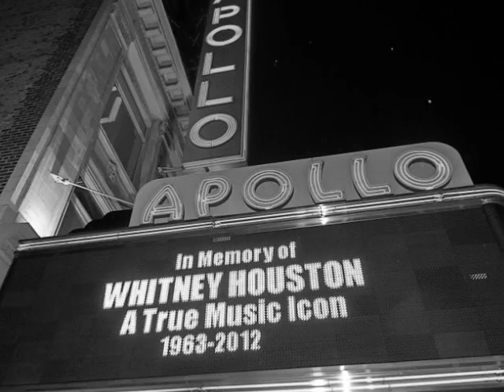Whitney Houston - The Best Song